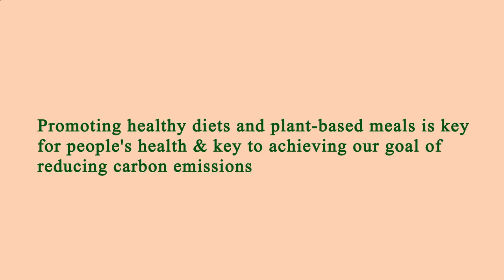Area Restaurants Near Me Manhattan 10011 NY, New York County, New York, United States